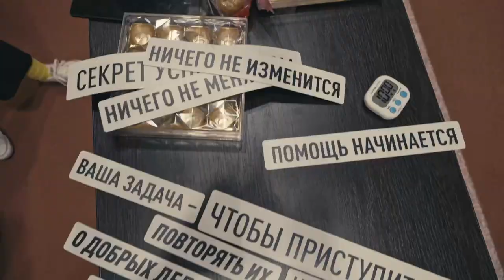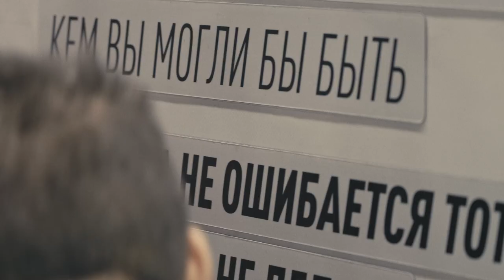Акция "Запусти сердце. Дети спасают жизнь"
В преддверии Всемирного дня "Запусти сердце" 13 октября 2024 года в Санкт-Петербурге в СК «Юбилейный» состоялся масштабный Праздник Первой помощи.